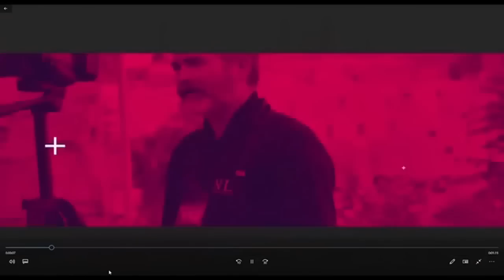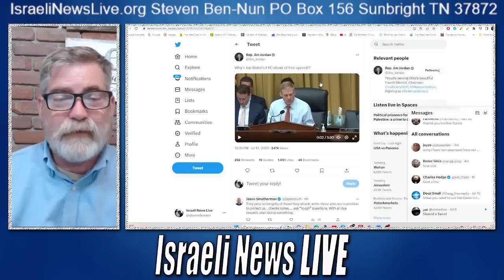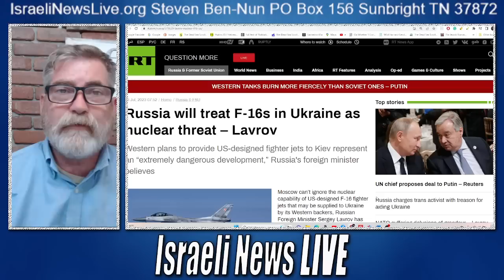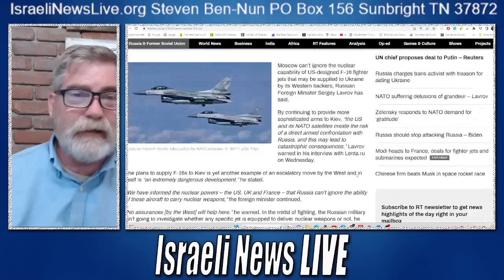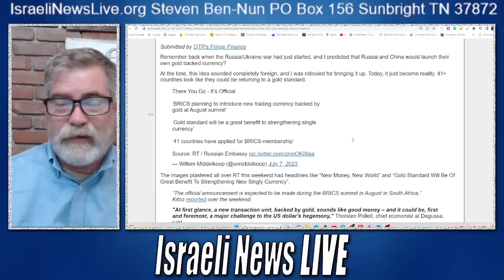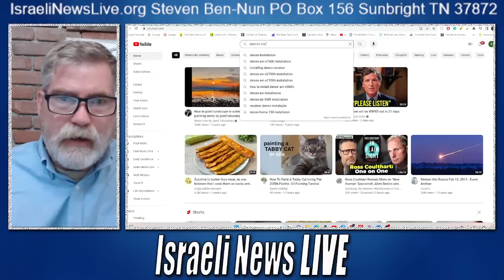Massive Floods in India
Floods in India seem to give us a glimpse of what occurred 5000 years ago. Also, Elon Musk is under attack as is Freedom of speech, and Congressman Jim Jordan takes on the attackers.

Facebook INL
(20+) Facebook